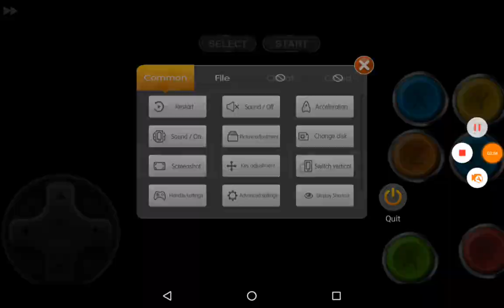Sonic 3 and Knuckles part 6